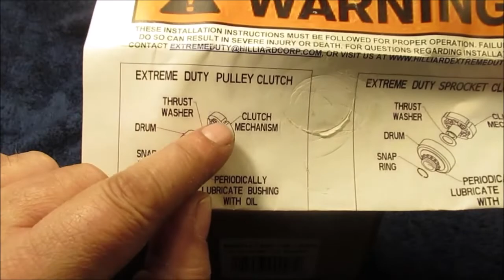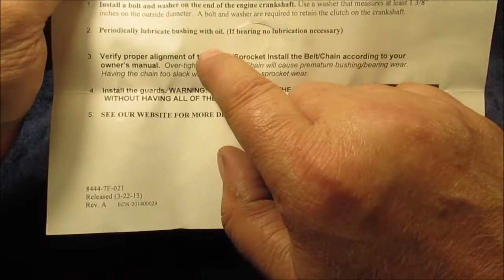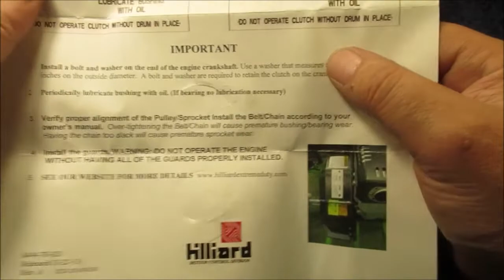Centrifugal Belt Clutch for my Honda 8 H.P.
Belt Clutch for my Honda 8 H.P. Horizontal shaft engine ..Shaft size 1 in.dia. This centrifugal clutch can be used on a vertical shaft engine...Note : I do not get paid by any companies to show products on my videos